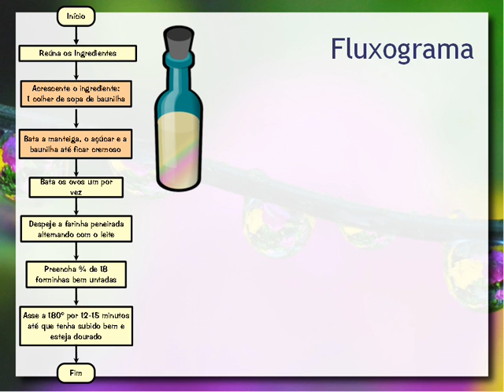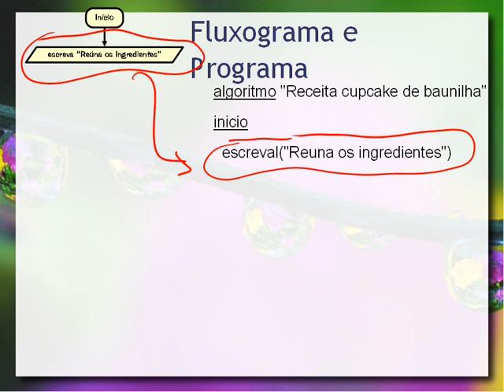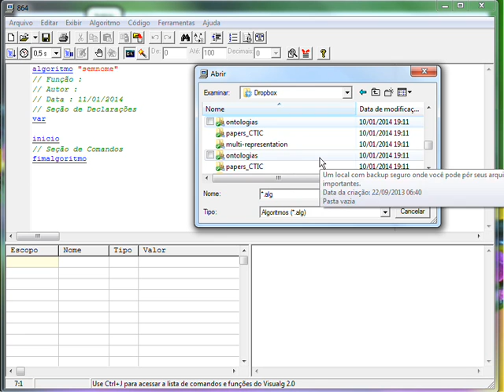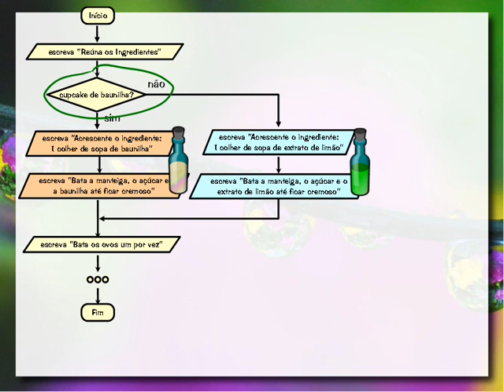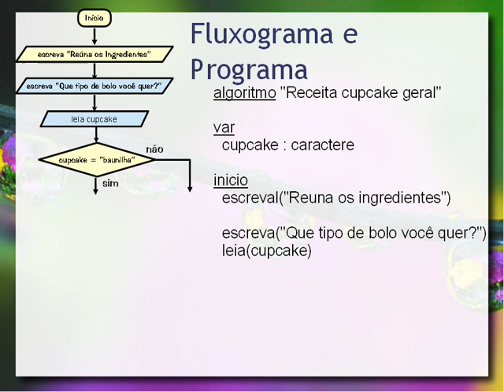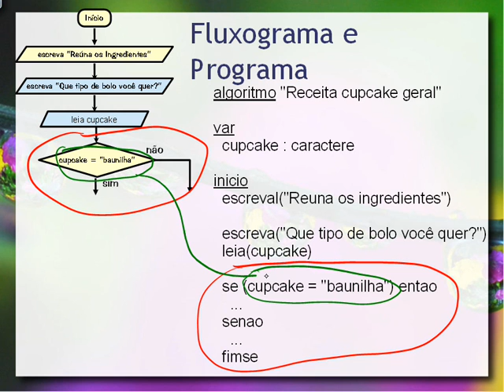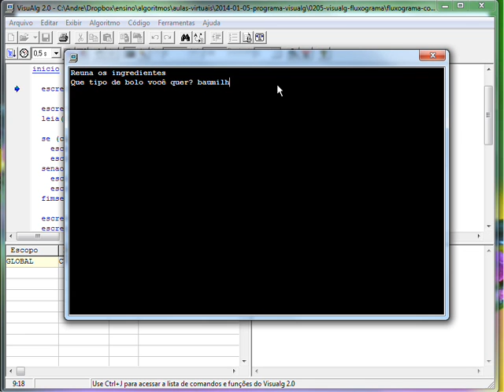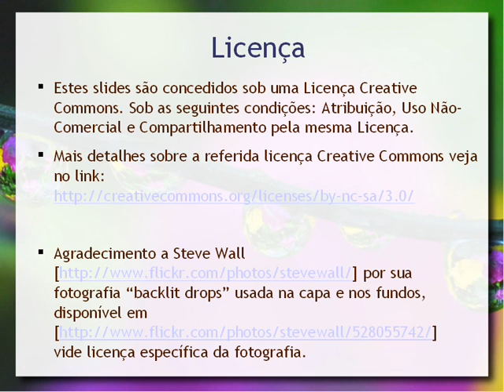Algoritmos e Programação: Do Fluxograma ao Programa